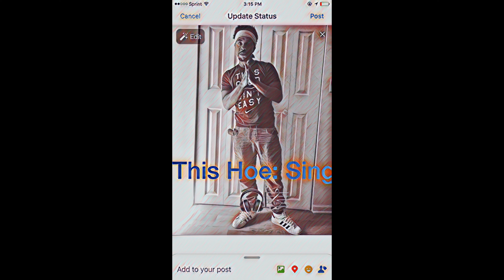Monroe Millionaire x This hoe